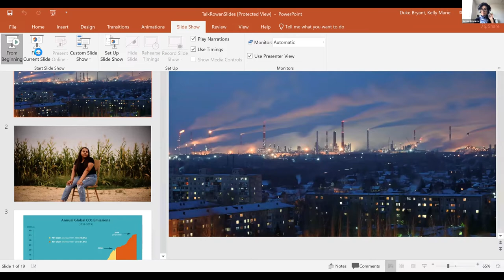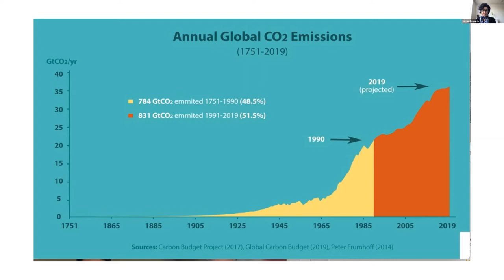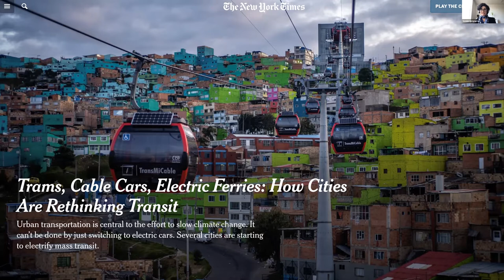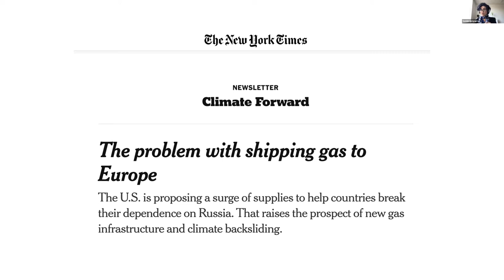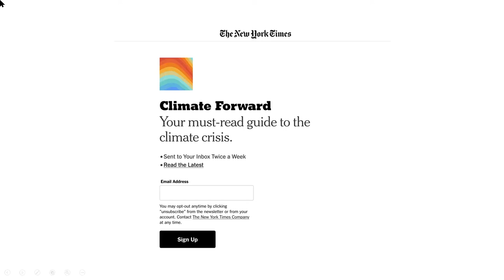Inequity at Boiling Point with New York Times Journalist Somini Sengupta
The full title is Inequity at Boiling Point: What I've Learned as a Journalist Covering the Human Toll of Global Warming.

Links talked about in the video:
*The New York Times “Climate Forward” newsletter, started by our speaker to keep readers informed with all the climate news that matters. To sign up, click here:nyti.ms/2qUaG5m
*Word Matter Bookstore, independent bookseller in Pitman, New Jersey, where participants can order Somini Sengupta’s book. Bookstore
*Publisher link for the speaker’s book, The End of Karma: Hope and Fury Among India’s Young (W.W. Norton, 2017)